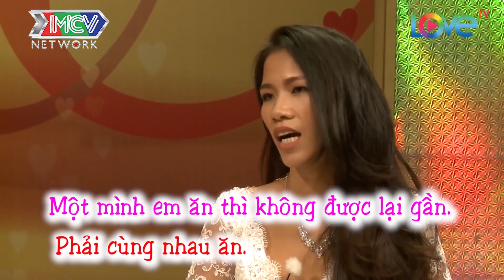NÀNG CA SĨ NGƯỜI VIỆT LẤY CHỒNG TÂY 🥰 CUỘC HÔN NHÂN ĐẸP HƠN CẢ CỔ TÍCH CHỈ SAU 2 TUẦN YÊU |VCS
🎬 NỘI DUNG:
Dù đang bệnh và mới thực hiện xong ca mổ nhưng anh chồng Tây - Gavin vẫn cố gắng tham gia "VỢ CHỒNG SON" vì cô vợ - Thanh Tuyền rất yêu thích chương trình. Và đặc biệt sau những chia sẻ, kể tội của đôi vợ chồng này thì chàng rể Tây còn khiến cả trường quay vỡ òa vì tình yêu anh dành cho vợ mình.